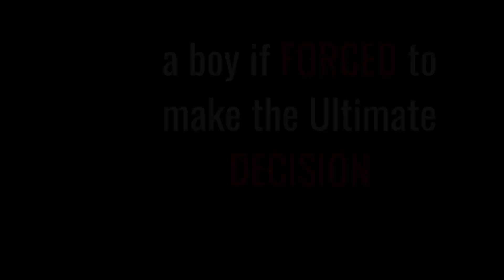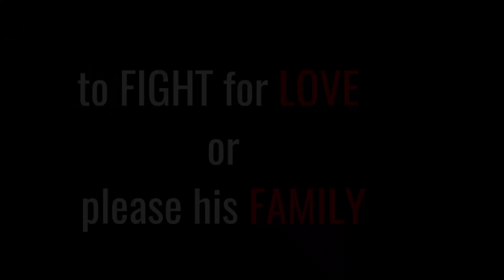Dudlu Ntfombi Yaganaphi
A Swazi film of Love, culture and hard decision making in pursuit of love.  A 2019 production of amafilimu